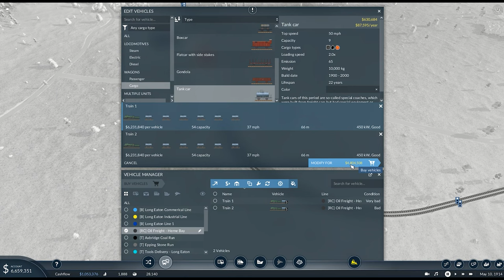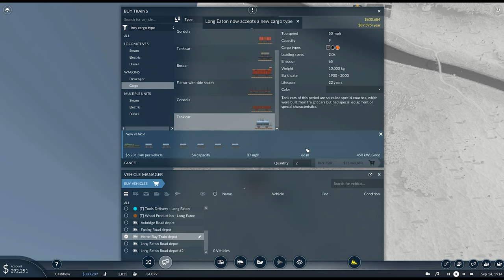A Bad Investment? | Transport Fever 2 Let's Play | 5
Mi'Lords, Ladies and Gentlemen, hello and welcome to a brand new season of Transport Fever 2!

This will be a greatly scaled-back series, on a small, compact map, with a (relatively) small selection of mods enabled.

Difficulty settings will be set to "Medium +", aka, the base level will be Medium, however there are a few tweaks to inset more challenge to the series, such as increased impacts from noise pollution, traffic and overcrowding. Furthermore, the cost of loans has been greatly increased, making the loans feel a little bit more punishing than they ordinarily would be.

Here are some links that you may find enjoyable!

Much love,
Andrew